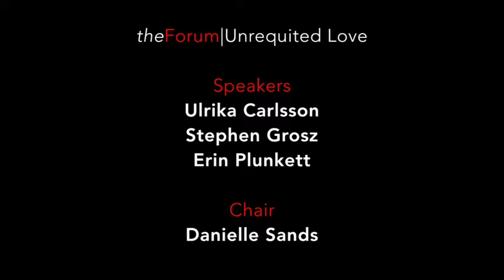Unrequited Love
The history of art and literature is a history of unrequited love, which reminds us both of the tragic nature of human experience and of the extraordinary human capacity to transform suffering into beauty. Should we mourn or celebrate unrequited love? What can it teach us about ourselves? Is anyone to blame? In this event, we will explore responses to unrequited love from philosophy, psychoanalysis, and art.

Speakers
Ulrika Carlsson, Assistant Professor in Philosophy, National Research University, Higher School of Economics, Russia
Stephen Grosz, Psychoanalyst and author
Erin Plunkett, Teaching Fellow, Royal Holloway, University of London

Chair
Danielle Sands, Fellow, The Forum; Lecturer in Comparative Literature and Culture, Royal Holloway, University of London

Recorded on 26 September at the LSE